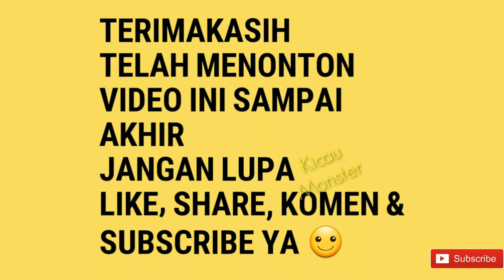Satria kenari Yorkshire Sakiit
Om cindel
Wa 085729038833